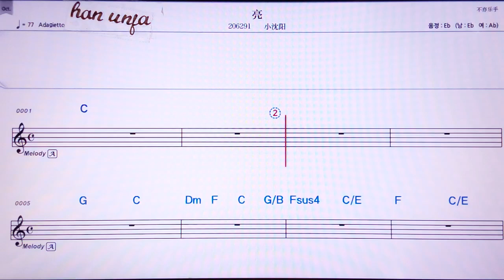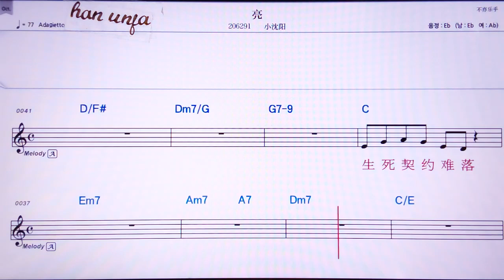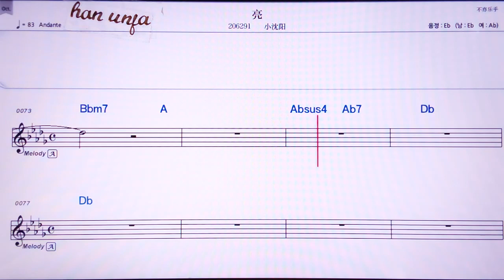💖리양/ 샤오썬양 👍MR,노래방, 악보, 코드,Karaoke With Sheet Music